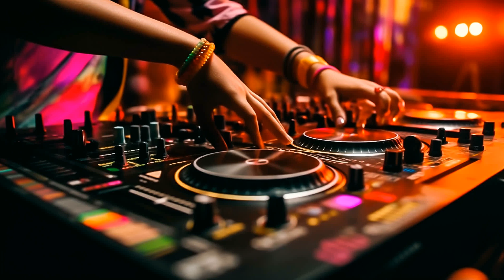Tech House Dreams 2023, Tech House Expressions 2023